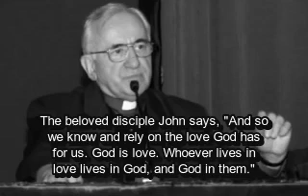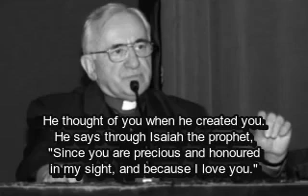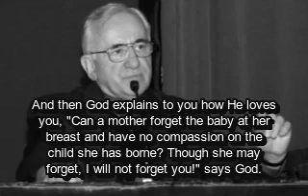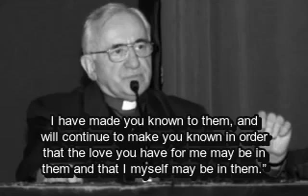Prof Tomislav Ivančić - Encounter With Purpose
Author: Prof. Tomislav Ivančić